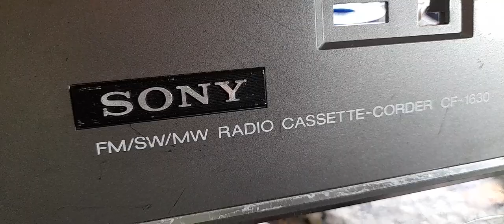SONY CF 1630